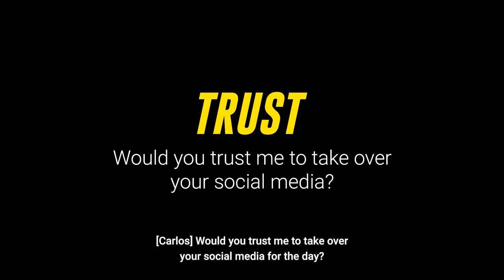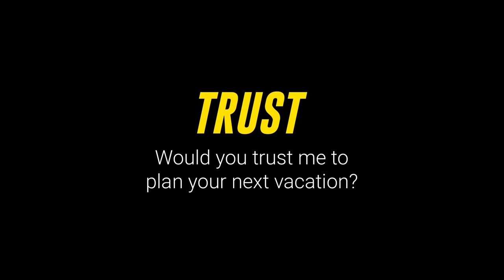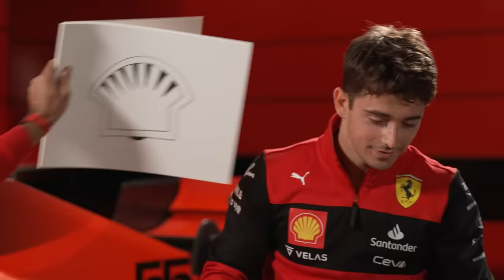Trust or Dare with Ferrari (English)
Discover if @CharlesLeclerc & @CarlosSainz from ScuderiaFerrari trust each other as much as they trust the Pennzoil in their engines.